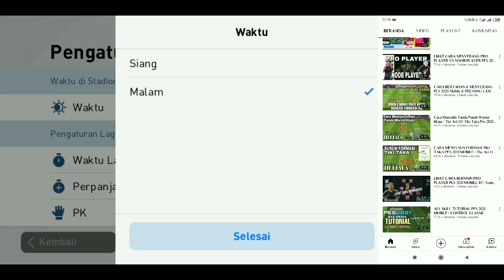LIHAT CARA BERMAIN PRO PLAYER PES 2021 MOBILE • THE REAL TOP GLOBAL! The Art Of Tiki Taka Pes 2021 !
Di video kali ini saya share ke kalian lihat cara bermain pro player pes 2021 mobile, penasaran seperti apa? yuk tonton videonya sampai selesai ya :)

3. CARA MEMBUAT AKUN BARU PES!! BIKIN 2 AKUN PES DALAM 1 HP EFOOTBALL PES 2021 MOBILE TANPA HAPUS DATA